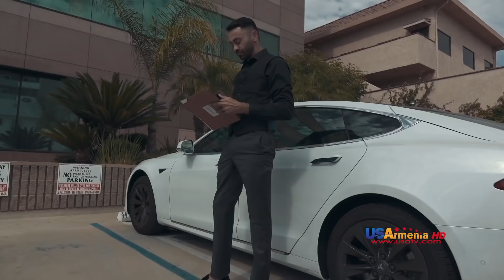YERAZANQNERI YERKIR EPISODE 10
Victor, Lilya and Roland meet at her office unexpectedly. Roland asks Lilya to help him with his immigration papers, however Lilya tells Victor afterwards that she is not comfortable being around Roland. Victor calls Maggie to find out about Robert’s wellbeing. Armina shares with Roland the struggles she has faced in the States and why she decided to become a policewoman.

Վիկտորը, Լիլյան և Ռոլանդը պահատաբար հանդիպում եմ Լիլյայի գրասենյակում: Ռոլանդը խնդրում է Լիլյային օգնել իրեն ներգաղթի հետ կապված հարցերում, սակայն Լիլյան հայտնում է Վիկտորին որ Ռոլանդի հետ իրեն ապահով չի զգում: Վիկտորը զանգահարում է Մեգիին, որպեսզի տեղեկանա Ռոբերտի առողջական վիճակի մասին: Արմինան կիսվում է Ռոլանդի հետ Նահանգներում իր դժվարությունների մասին և պատմում` թե ինչու է որոշել ոստիկան դառնալ: